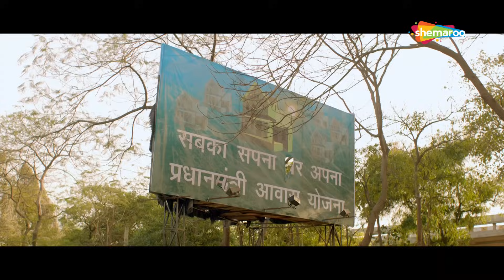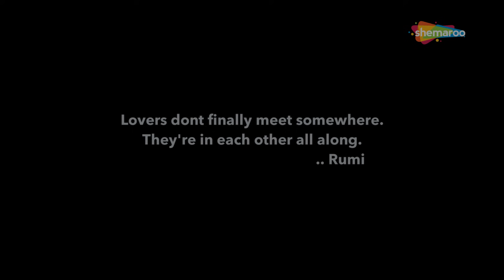CLIMAX | Paharganj (2019) (HD) | Lorena Franco, Neet Chowdhary, Karan Soni, Poonam Mathur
In Paharganj, Delhi, a woman looks for her lost love and a man deals with his brother's death. Their world is further rocked by a politically motivated murder and a gang war.

Movie Name - Paharganj (2019)
Star Cast - Lorena Franco, Neet Chowdhary, Karan Soni, Poonam Mathur
Director  - Rakesh Ranjan Kumar